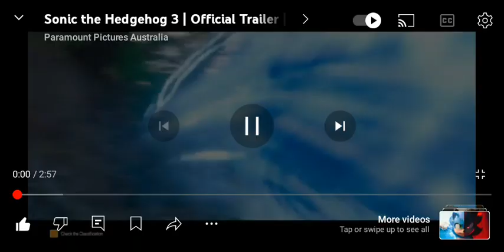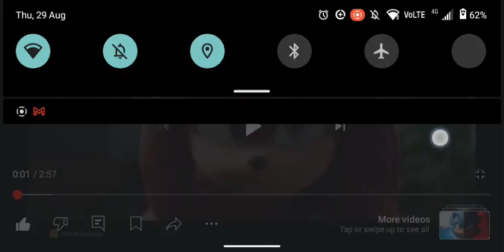Sonic the Hedgehog 3 trailer reaction